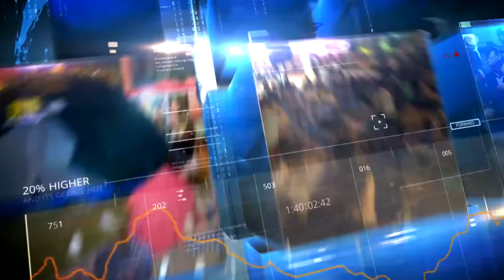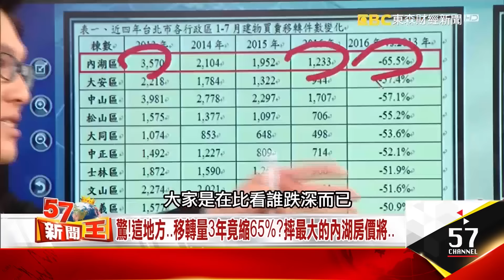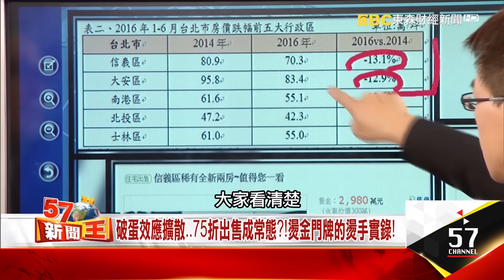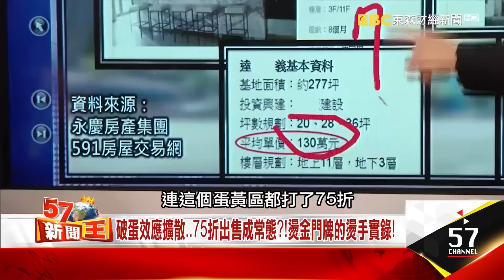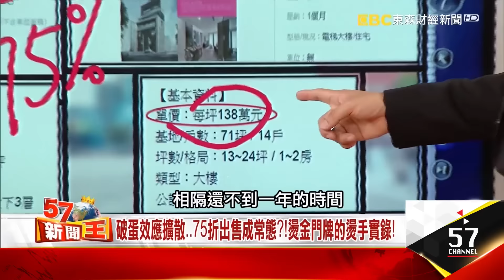月入10萬…竟無法在北市容身？小資夫妻的天龍大冒險！-徐嶔煌 SWAY《５７新聞王》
然而現在政府，
想把遺贈稅來cover長照財源，
但這項政策卻讓富豪們，
開始紛紛把金錢，
流轉往海外避稅，
這也苦了台灣各項投資標的，
因為有錢人，
根本不打算在台灣投資，
有一個投資標的更是會慘？
是什麼呢？？